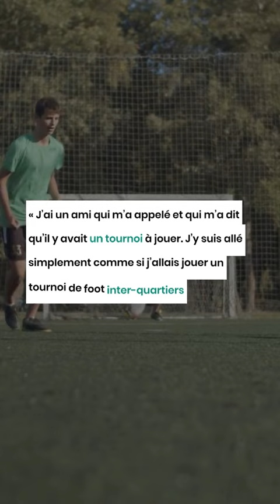Coupe du Monde de Minifoot : Karim Ziani lâche ses vérités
L’humiliation de l’équipe d’Algérie à la Coupe du Monde de Minifoot (Socca) aux Émirats Arabes Unis, fait encore réagir. L’ancien international algérien Karim Ziani a pris part aux deux premiers matchs contre l’Ukraine et la République tchèque, mais il a choisi de se retirer avant une autre défaite cuisante de 5-1 contre la Thaïlande. Il a réagi à la polémique née de cette participation.